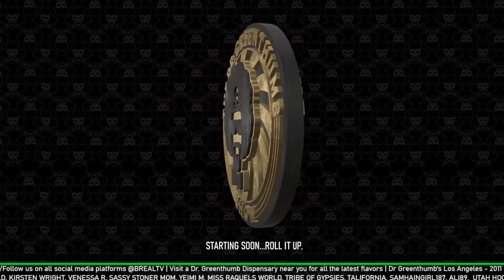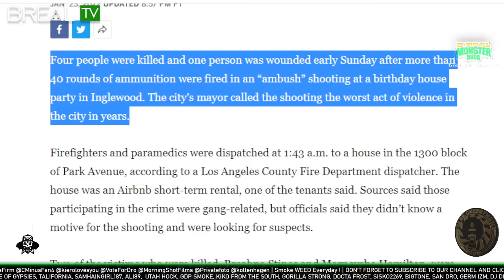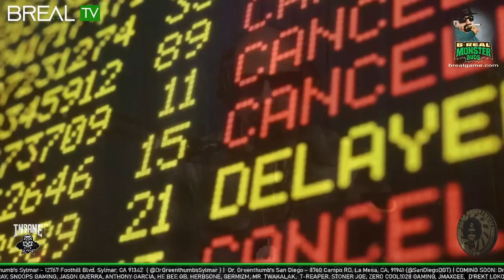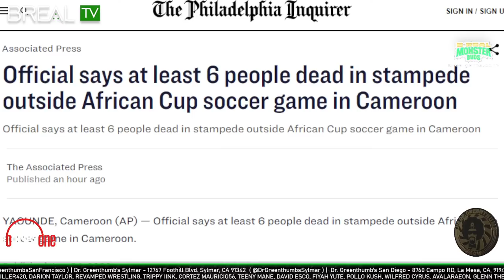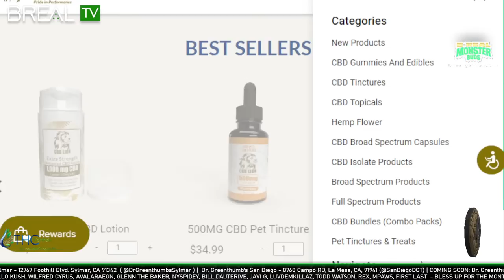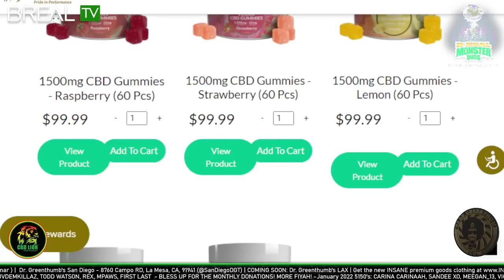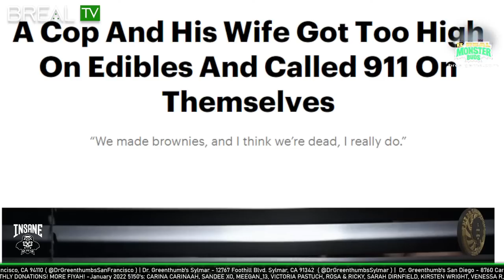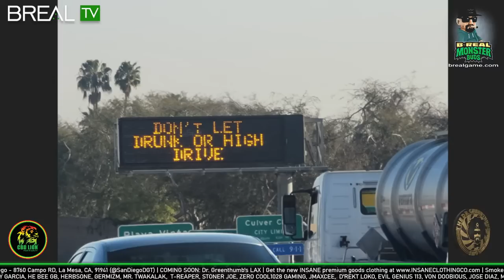Hot Box Card Game w/ Shirley Ju - The Dr. Greenthumb Show #426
00:00 - stream starts
11:00 - podcast starts
14:00 - wild weekend
17:00 - delayed flights
23:00 - hotbox card game
1:28:00 - the winner is……
1:37:00 - Bobo stories and calling homies out on stage
1:56:00 - 911 brownies
2:10:00 - submissions